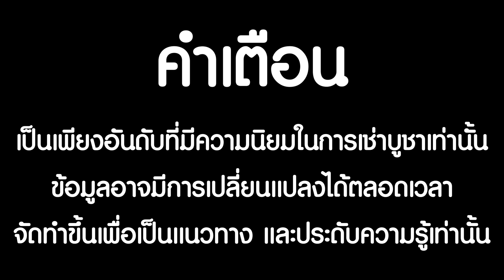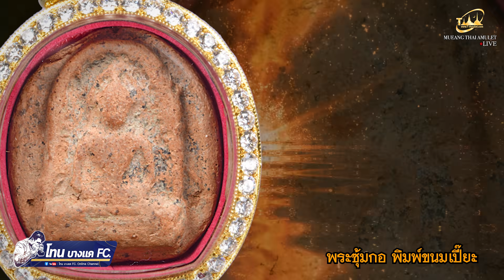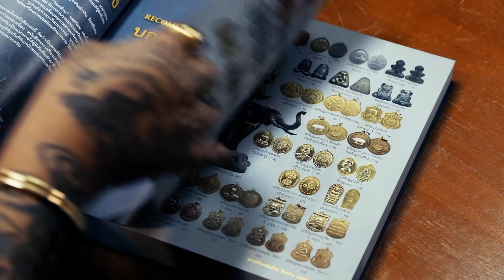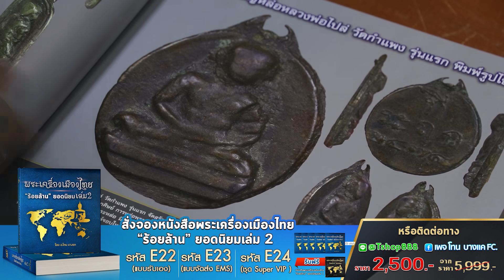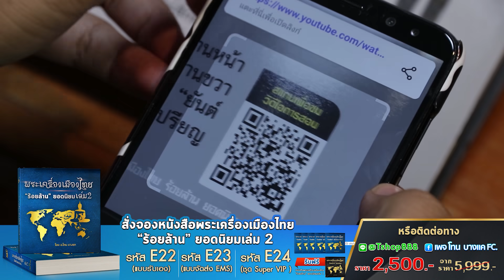รวม 5 อันดับพระซุ้มกอและพระผงสุพรรณที่เช่าหาเปลี่ยนมือในรอบปี 2563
วันนี้ติดตามกันกับสุดยอด 5 อันดับพระซุ้มกอและพระผงสุพรรณถือได้ว่าเป็นอีกหนึ่งสุดยอดพระกรุที่ถูกจัดอยู่ในชุดเบญจภาคีที่ได้รับความนิยมและมีราคาสูง  ซึ่งวันนี้เราคัดมาให้รับชมกันจะมีพิมพ์อะไรกันบ้างและราคาการเช่าหาอยู่ที่เท่าไรเรื่องราวจะเป็นอย่างไร ไปติดตามชมกันเลยนะครับ
👉สามารถติดตามรายการได้ทุกสัปดาห์
👉ตั้งแต่เวลา 20.00 น.เป็นต้นไป

T-Amulet studio  ตั้งแต่เวลา 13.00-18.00 น.